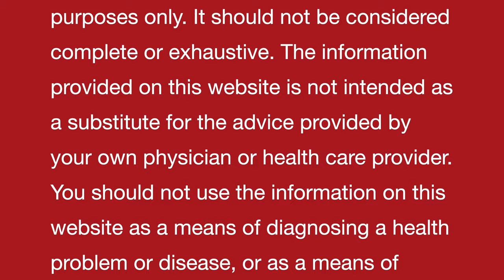Your body is your guide to better health II An ancient Indian wisdom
Always Yours .